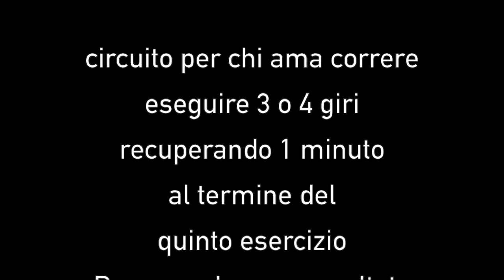CIRCUITO per migliorare nella CORSA - ALLENAMENTO PER RUNNER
In palestra si possono effettuare molteplici allenamenti per migliorare nella corsa.
Questo video è solo il primo che, grazie al mio allievo (top runner nel lazio) Umberto, vi servirà per migliorare nella Corsa.

Condividete con i vostri amici e COMMENTATE se avete domande o curiosità.